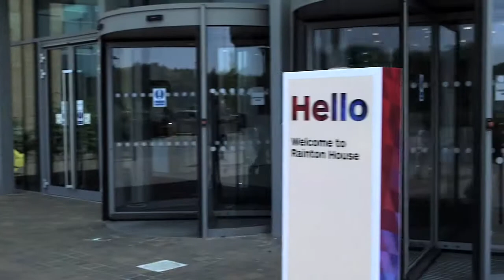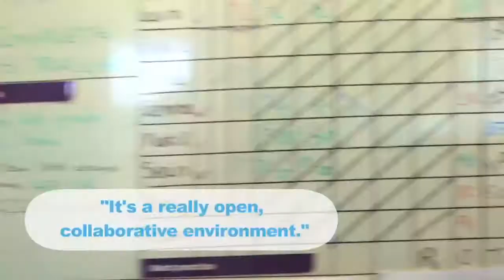"Working Culture" - NPOWER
A promotional film to show the culture of Npower.  Reels in Motion shot the film in one continues shot on the Movi Movie rig.  Taking control of all direction the shot lasted 15 minutes and was condensed down to the film you see here.